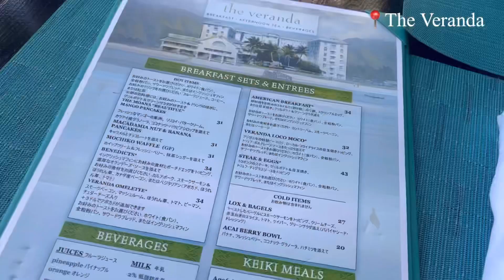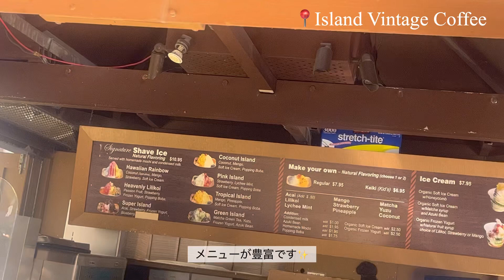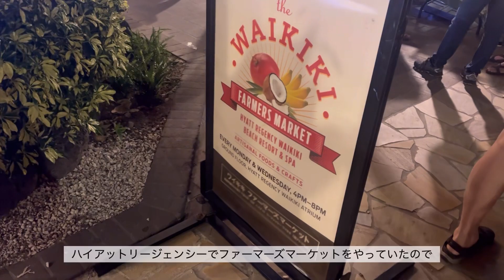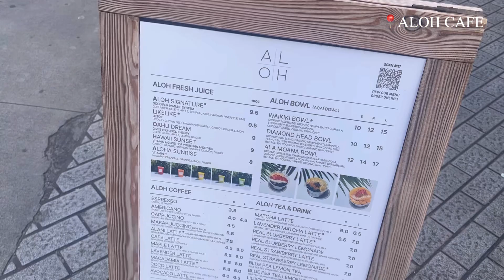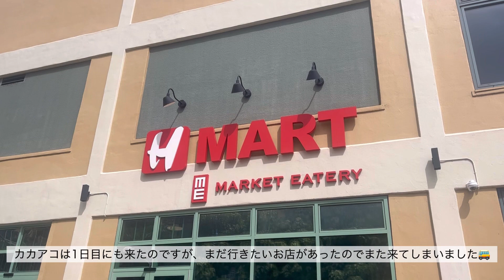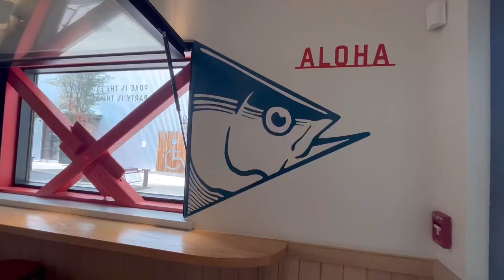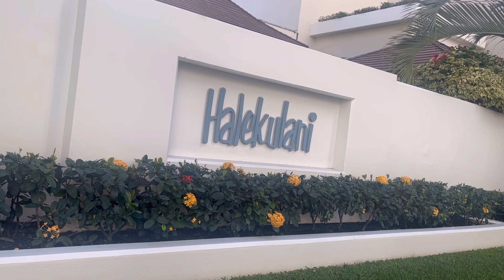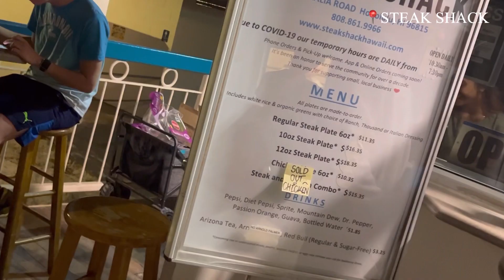【trip vlog】ハワイ新婚旅行🌴/最新2023.2 day3,4🍹/おすすめグルメ🍽/ハレクラニホテルステイ😇/ウェディングフォト📷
こんにちは🌞
2月に新婚旅行として6泊8日でハワイに行って来ました✈️
今回は3日目〜4日目の動画になります🤳✨
ウェディングフォトにハレクラニホテルステイに、、盛り沢山の2日間でした😭🤍
次回もハワイvlogの続きをアップしていきますので、良ければまた見に来て下さい🌴🍉

前編⇩
ハワイvlog day1-2🌺

動画のアップロード予定はInstagramでお知らせしています😊

✏️VLLO
📷iPhone13